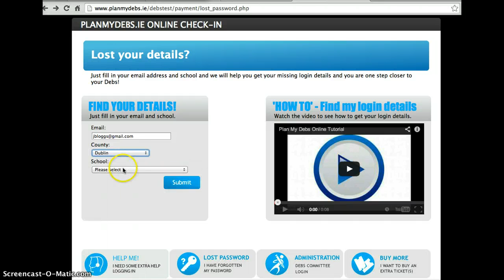Find Your Details Page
Follow this tutorial to find your login details.